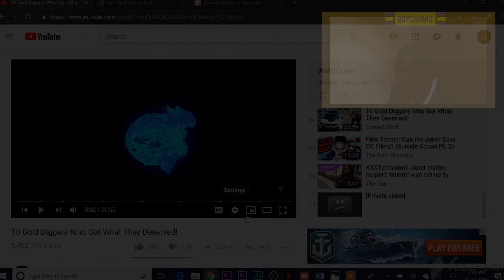Gold Digger Girl Trys to take advantange of a rich Deaf Guy Gold Digger Prank Reaction || Vlogic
Gold Digger Girl Trys to take advantange of a rich Deaf Guy Gold Digger Prank Reaction